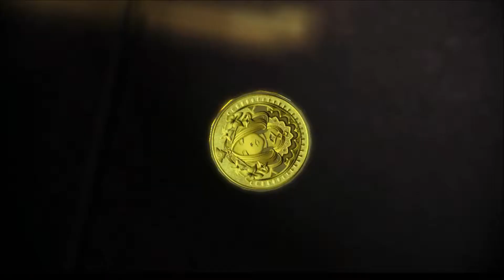Das Spiel des Lebens - Final Fantasy 13-2 #112 (100%)(Deutsch/German)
Kommentiertes Gameplay von Arty über das Spiel Final Fantasy 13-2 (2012). Ziel: Klare 100 Prozent :D
Gucken wir mal wies wird und ob ich mich nicht auf "Normal nicht schon übernommen habe für den
100% Run :D

Anderweitig benutzte Sound oder Lieder werden hier verlinkt: